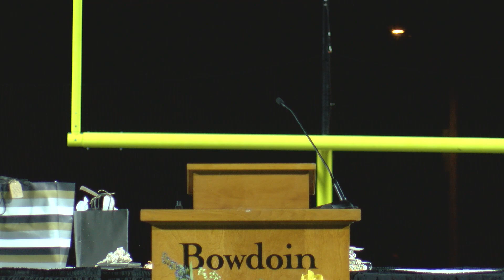2021 Honors Day Ceremony